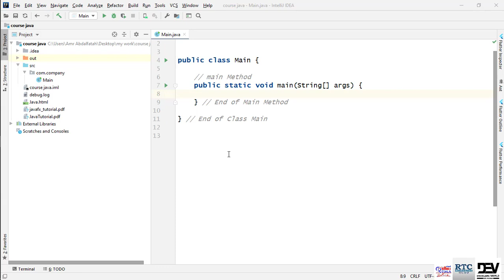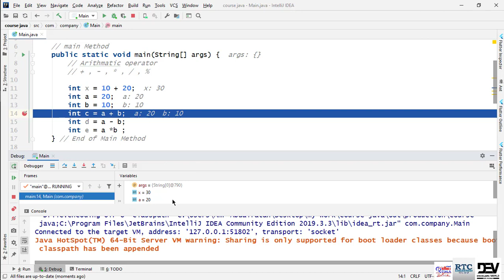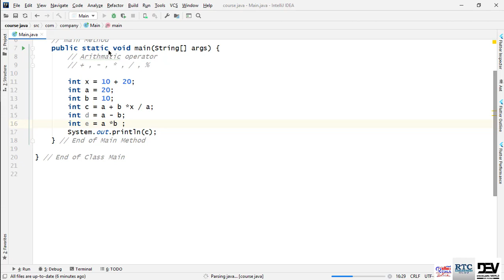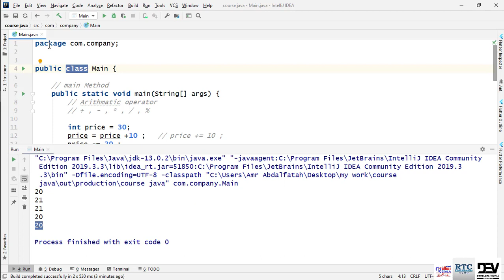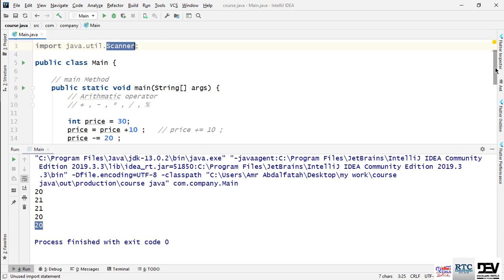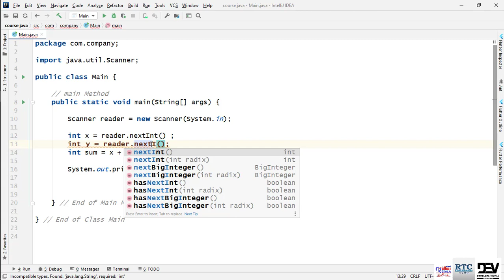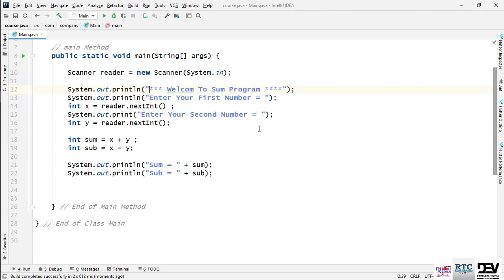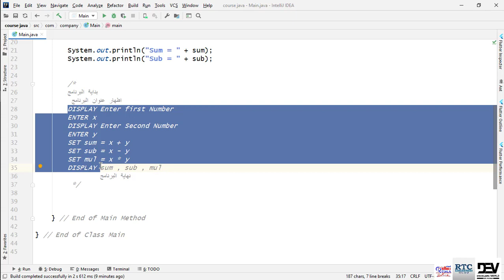الحلقة الثالثة : كورس الجافا RTC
الحلقة الثالثة من سلسلة حلقات كورس الجافا
واللى هنتكلم فيها عن :
- العمليات الحسابية Arithmatic Operators
- الادخال فى جافا Scanner class
- تصميم البرنامج Program Design
وبالتعاون مع DEV World
وللتواصل مع المهندس / عمرو عبدالفتاح